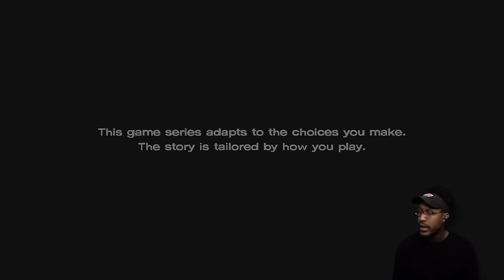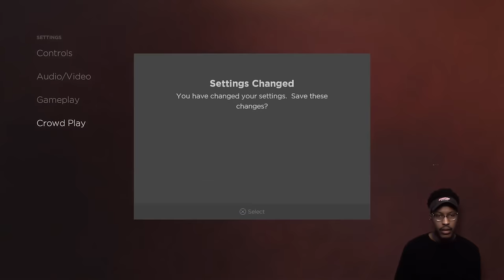FINALLY... IT'S TIME. | The Walking Dead: Season 3 | #1